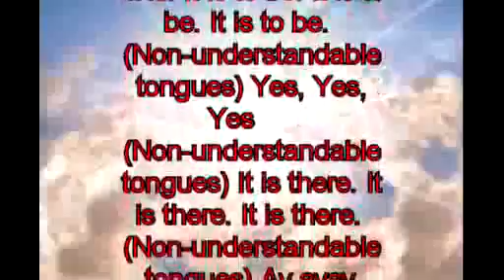643 Prophecy – Translate the Non-understandable tongues of this Prophecy.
643. Prophecy given to Raymond Aguilera on 20 November 1994 at 3:05 AM. in Spanish and Non-understandable tongues.

Note: The Lord impressed on me that there will be someone that will be able to translate the Non-understandable tongues of this Prophecy some time in the future.

Prophecy: (Parts translated into English)